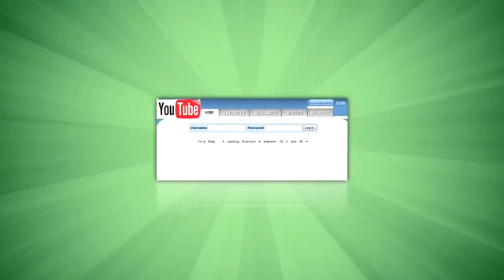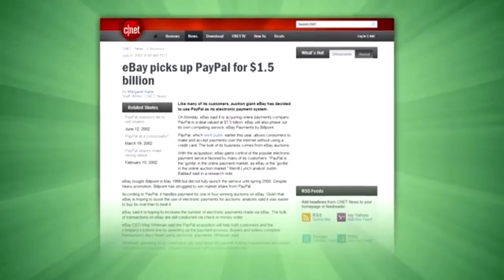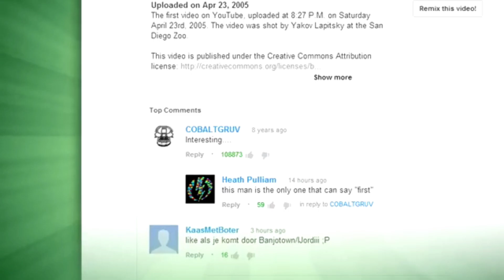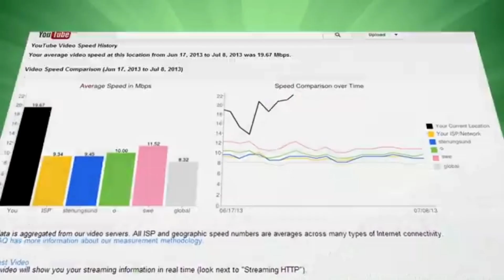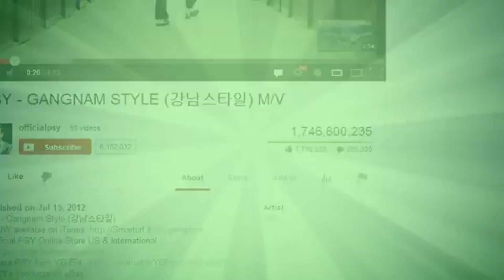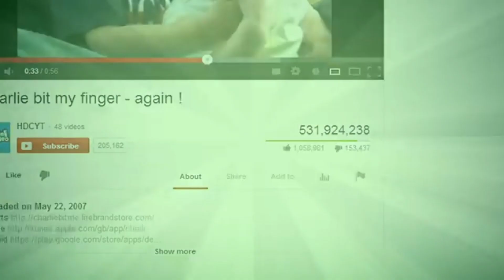Fascinating Facts About YouTube : 2024⭐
Documentary⭐:

Dive deep into the digital realm as we uncover the hidden gems and surprising secrets behind the world's favorite video platform. From its humble beginnings to its current status as a cultural phenomenon, we'll explore the journey of YouTube, shedding light on its remarkable evolution and impact. Join us as we unveil intriguing tidbits, lesser-known facts, and mind-blowing statistics that will leave you seeing YouTube in a whole new light. Whether you're a content creator, a dedicated viewer, or simply curious about the inner workings of this digital giant, this video is your ultimate guide to the captivating world of YouTube.